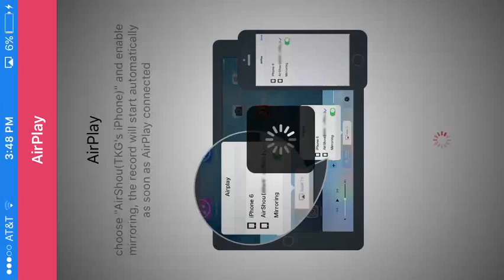Gus vs Mas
5-1 While Rusty SMH